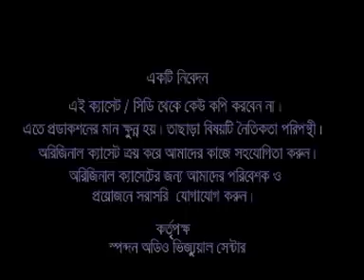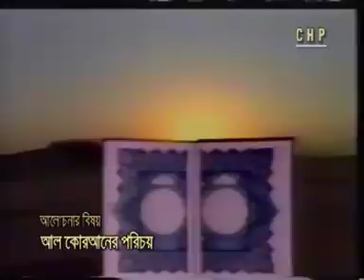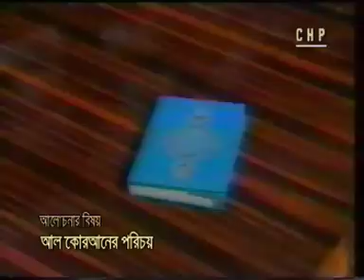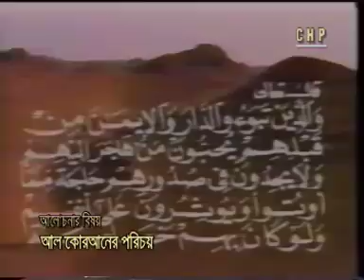Maulana Delwar Hossain Saidi Waz. আল কোরানের পরিচয়। Bangla waz (full video)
In this video Maulana Saidi gave the real identity of Quran from it verses. How Quran can answer questions with explanations that people have about the Holly Quran.